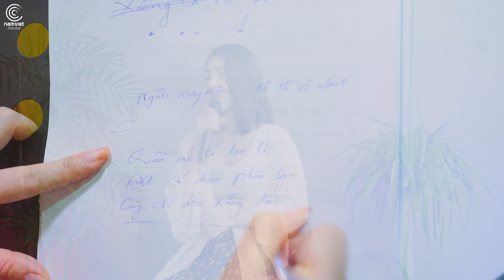Xướng Ca Vô Loài - Hoàng Y Nhung | MV OFFICIAL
- Sáng tác: Hoàng Y Nhung

© Bản quyền thuộc về Nam Việt Official
© Copyright by Nam Việt Official & Do not Reup

♫ Copyright by NamViet Official ☞ Do not Reup